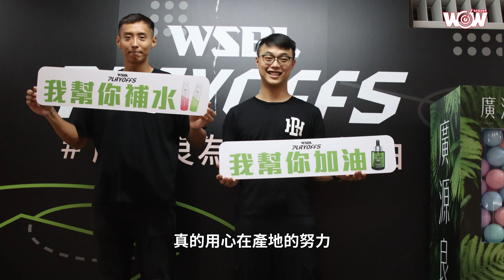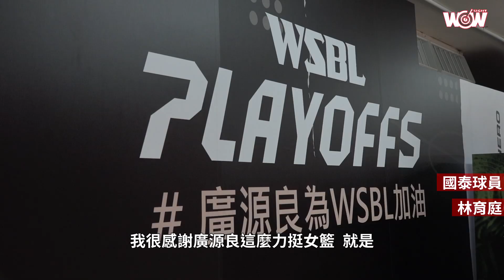《籃球》BE HEROES X 廣源良3X3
BE HEROES經典對決籃球賽 X 廣源良經典品牌打造不一樣的籃球盛會

知名保養品本土品牌廣源良，全心支持運動，從WSBL開始，到今年6月8、9日BE HEROES經典對決賽，無論是廣源良3X3，還是廣源良一日工廠體驗活動，在在展現廣源良用心投入體育活動，並將運動後更要重視保水滋潤的保養觀念深植人心。

沒搶到與黃金世代同遊廣源良體驗工廠的朋友們🤫
千萬不用氣餒！！
加入廣源良社團，趕快報名抽獎活動吧😎！
不但能與黃金世代來體驗工廠近距離互動❤️
還有免費的一樓球賽門票哦（6/9）！